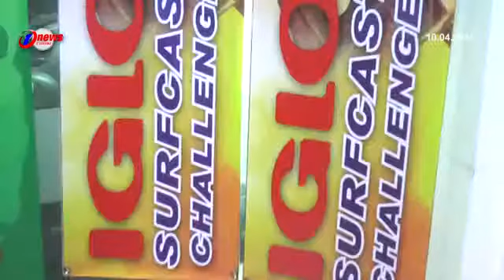IGLOO Bekerjasama Dengan Syarikat Tempatan Dalam Pertandingan Memancing Bertaraf Dunia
Dalam pertandingan memancing bertaraf dunia Produk penyejuk beku terkenal dunia, IGLOO bekerjasama dengan syarikat tempatan.

Ia akan diadakan pada 6 Mei di Pantai Remis, Selangor.

Pengarah Urusan Universal Fitness & Leisure Datuk Radha Krishnan berkata kojohanan juga mendapat penyertaan dari luar negara.

Tahun lalu, penganjuran pertandingan sukan bertaraf antarabangsa di Malaysia menyumbang sebanyak 250 juta ringgit kepada Keluaran Dalam Negara Kasar.

Ia berdasarkan statistik yang dikeluarkan Tourism Malaysia.